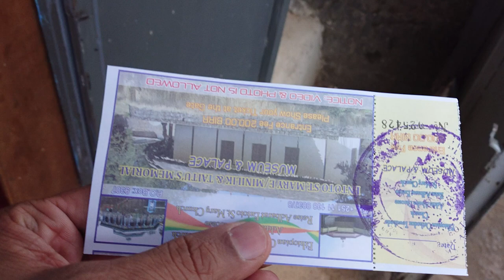Entoto Maryam Church Ethiopia - 21 Hour layover Addis Ababa - 2019 November 23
Walking around Maryam Church
Mount Entoto Addis Ababa Ethiopia